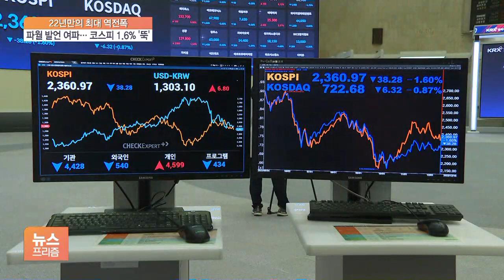파월 발언에 실망…코스피 2360선 후퇴·환율 1300원대 재진입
[앵커]

파월 연준 의장의 고금리 기조 발언은 금융시장에 찬물을 끼얹었습니다.

긴축 완화 기대감이 사라지면서 투자심리가 크게 위축됐는데요.

코스피는 2360선으로 크게 밀렸고, 원·달러 환율은 하루 만에 1300원대로 올라섰습니다.

김동필 기자, 파월 의장의 발언으로 증시가 크게 흔들렸네요?

[기자]

그렇습니다.